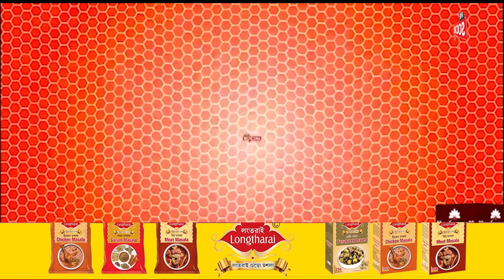তেলিয়ামুড়া হাসপাতাল এ পরিদর্শনে যান স্বাস্থ্য অধিকর্তা